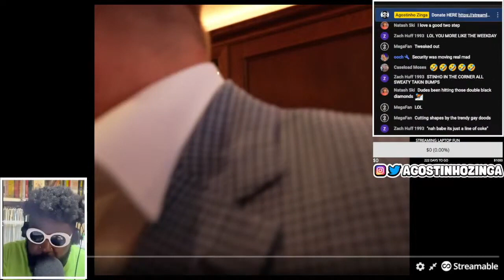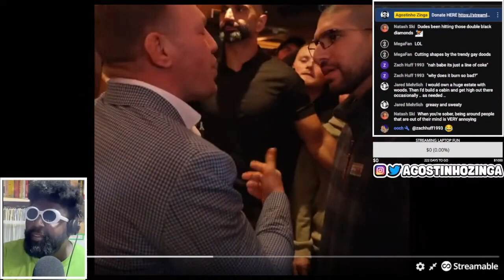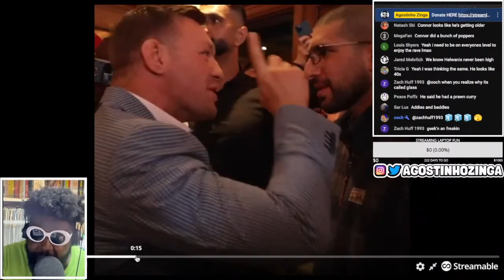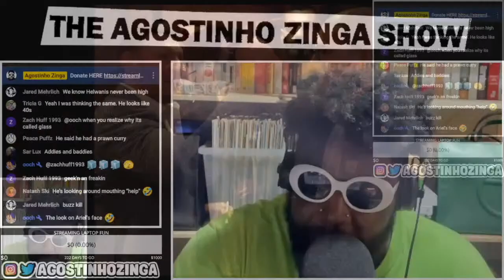Conor McGregor BUMPS into Ariel Helwani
Conor McGregor Ariel Helwani, Conor McGregor Proper 12, Conor McGregor The Black Forge, The Black Forge Dublin Ireland,